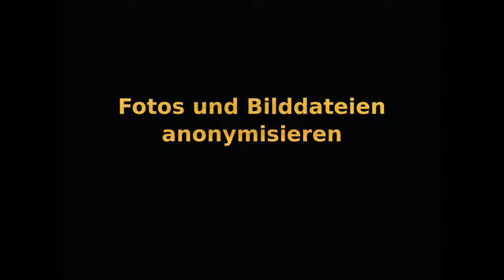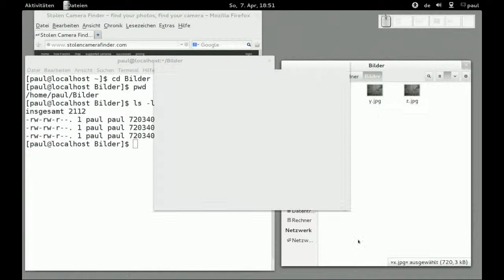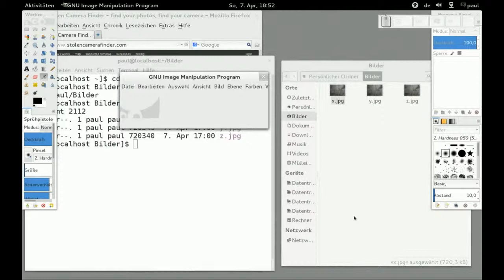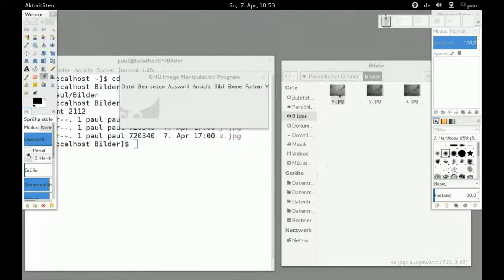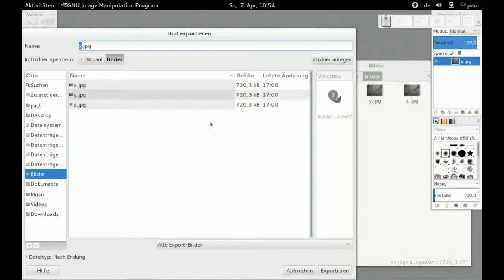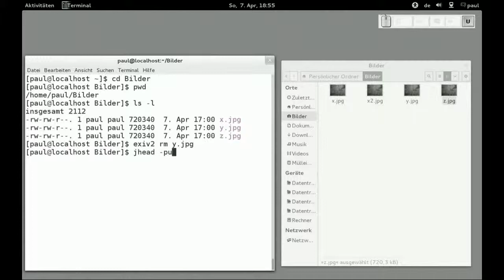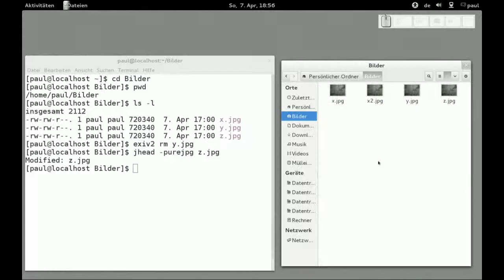Fotos und Bilddateien anonymisieren - Linux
Fotos und Bilddateien anonymisieren - Linux, Fedora 18